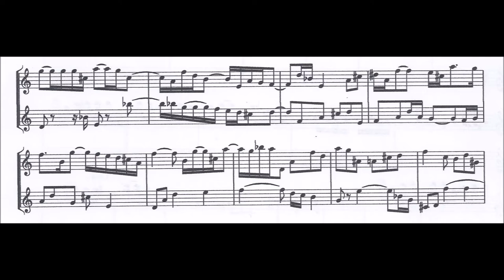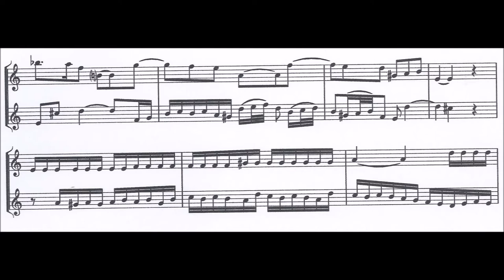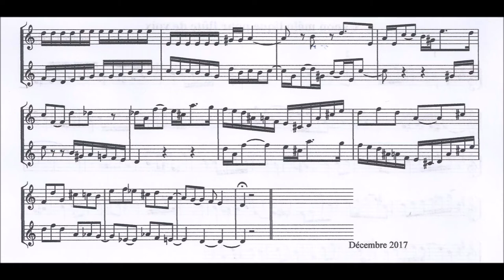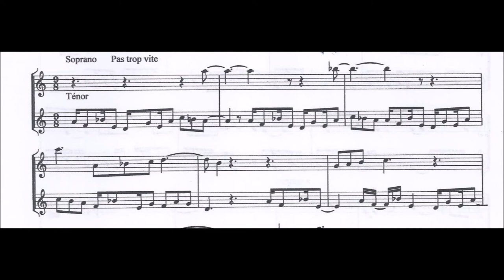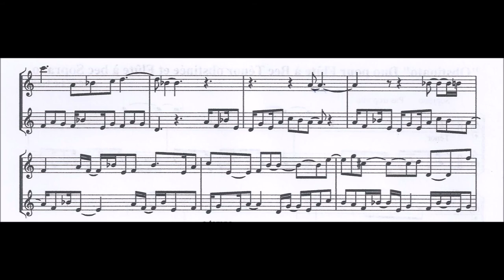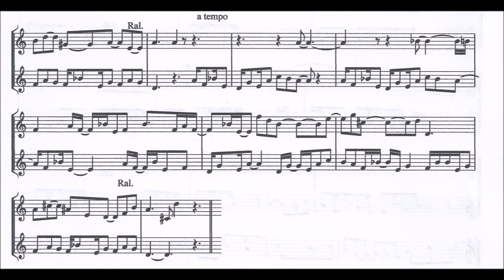André Le Gall - "Fugue et ground" à deux flûtes à bec